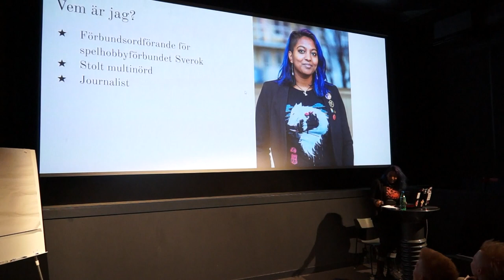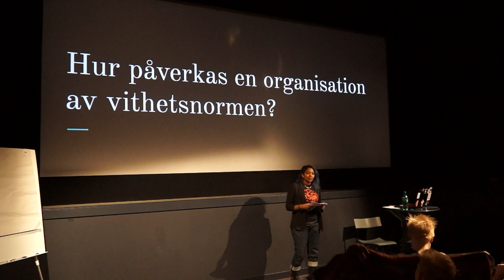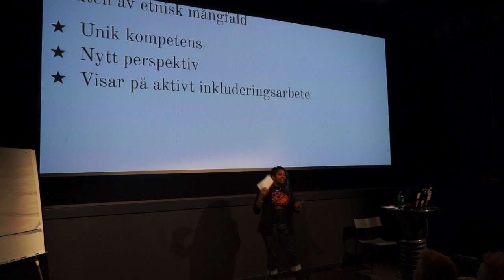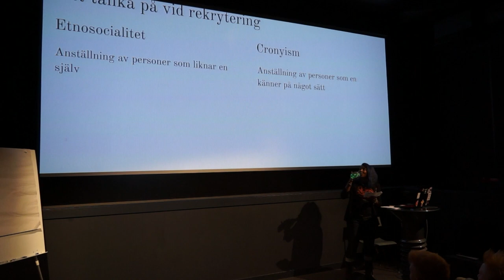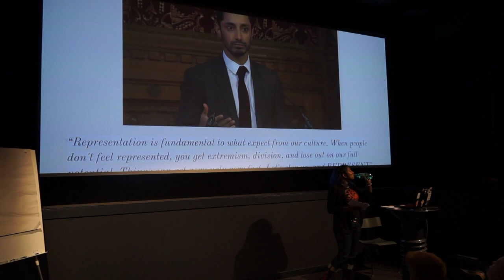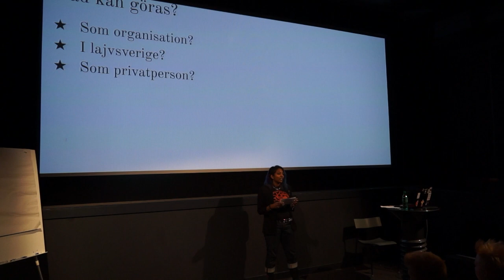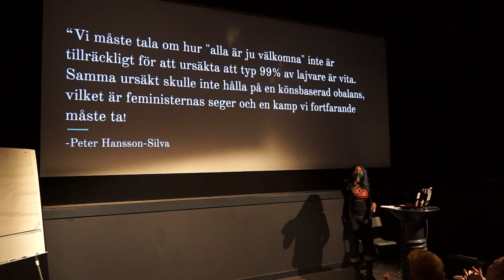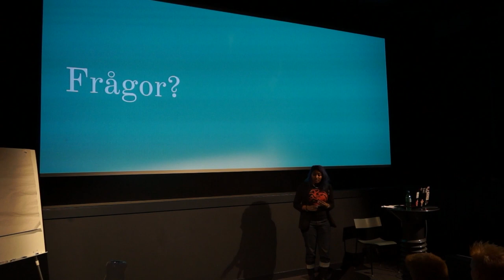Hur påverkas en organisation av vithetsnormen - Anna Erlandsson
En kort föreläsning om vithetsnormen om och hur den påverkar oss. Vad betyder representation, varför är det en viktig fråga och hur jobbar vi för mer etnisk mångfald?

Med Anna Erlandsson, Sveroks förbundsordförande

LÄNKLISTA:

Annas egen blogg där jag skriver en del om lajv, rasism och feminism:

PUBLIKATIONER:

Vem får vara med- Perspektiv på inkludering och integration i de Nordiska länderna.

Mening med mångfald Vithetsnorm och dess påverkan på en organisation